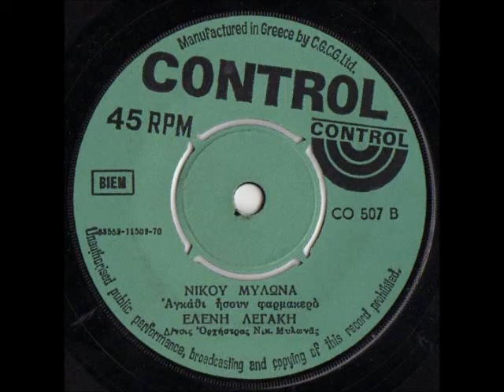ΛΕΓΑΚΗ ΕΛΕΝΗ - ΑΓΚΑΘΙ ΗΣΟΥΝ ΦΑΡΜΑΚΕΡΟ [NATIONAL-ORIGINAL].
OI MP3 KIDES AS PAROYN TO SKANER XWRIS ANAGOYLES EPANW ! THA AKOLOYTHISOYN ARKETA. XATHRIA DEN XALAME OTAN MAS TO ZHTANE GIA AYTO TOYS AGAPW.